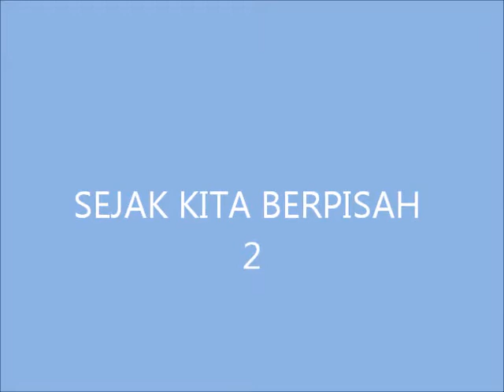Sejak kita berpisah.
Ibunda segar diingatan kami.